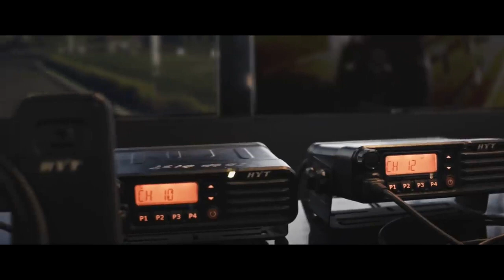Maalik dhamki nahee, Notice deta hain | OnePageVoter | One Page Voter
Mein, Abdul Hameed Pakistan kaa shehri aur Pakistan kaa Maalik hoon. Yeh zameen, yeh log mere hain. Iske Hukmaran mere muqarar karda aur mujhe jawab deh hain. Mein Ahad karta hoon kay mein
OnePageVoter
One Page Voter